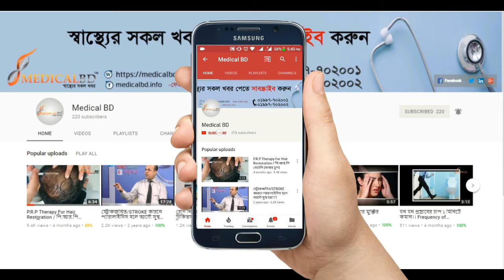শিশুর স্বাস্থ্যর জন্য মাতৃদুগ্ধের উপকারিতা।